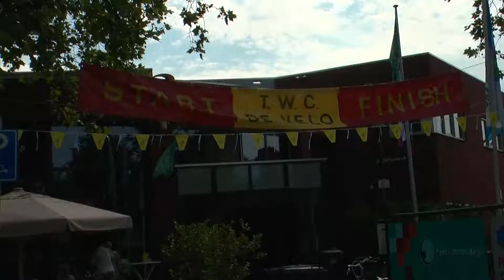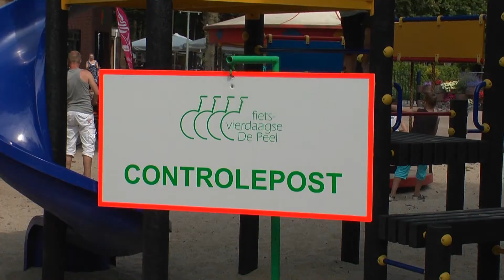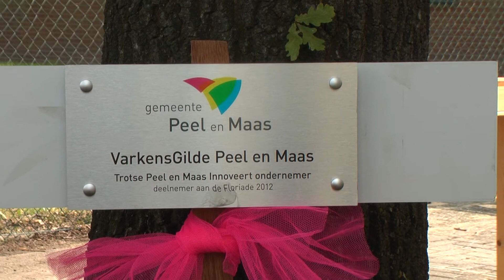Fiets4Daagse De Peel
Een reportage van de Fiets4Daagse De Peel 2012.